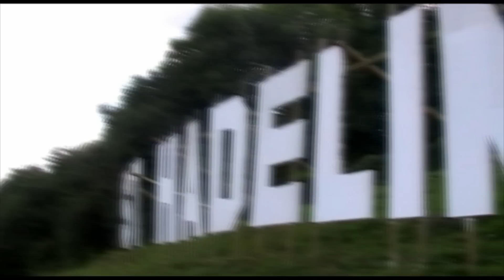Festival Saint Hadelin 2010